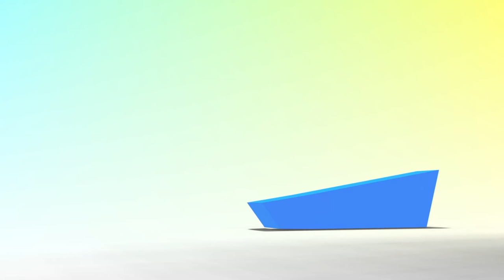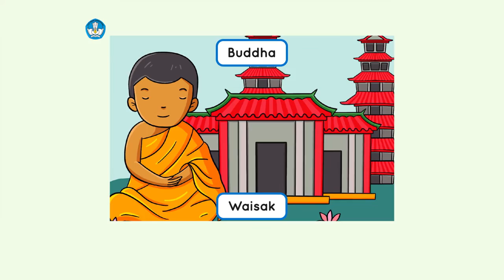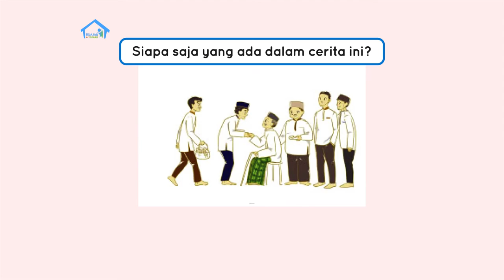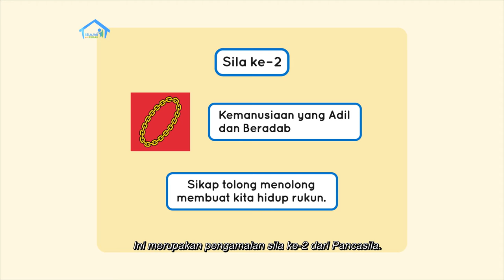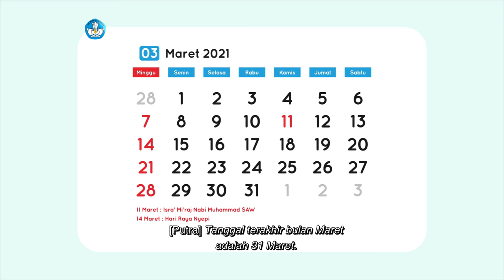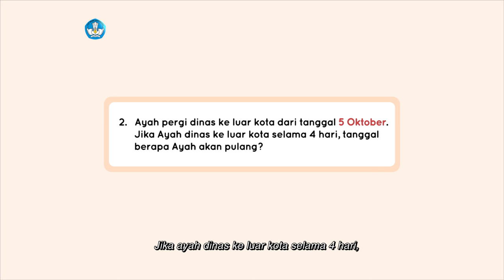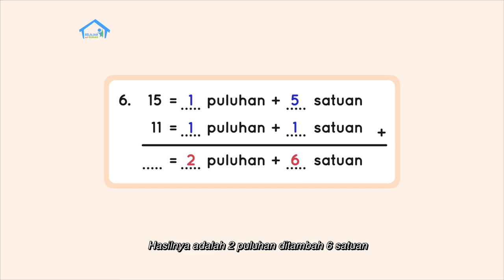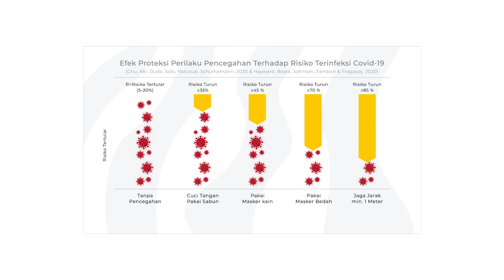BDR | SD Kelas I | Episode 80 - Hari Raya Agama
Putra menemukan foto keluarga saat merayakan Lebaran. Kak Dea lalu bercerita tentang hari raya agama di indonesia, dan membacakan cerita "Hari Lebaran Yaya". Putra paling suka bagian ketika Kakek dan Nenek memberi Yaya uang saat Lebaran karena puasanya tidak bolong. Kak Dea lalu meminta Putra menggambar ketupat dan gamis yang merupakan kosakata baru dari bacaan itu. Mereka juga belajar tentang Pancasila, khususnya pemahaman tentang sila kedua. Pada segmen numerasi, Kak Dea mengajak Putra menuliskan jumlah hari pada bulan ini dan satu bulan ke depan dengan tepat. Selain itu juga mengenalkan konsep penjumlahan bilangan puluhan  sesuai nilai tempat dengan konteks tanggal pada kalender dengan tepat.

Kunjungi portal Rumah Belajar di
Web: belajar.kemdikbud.go.id